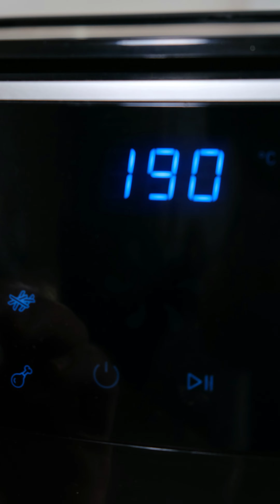Air-Fried Japanese Fluffy Pancakes Recipes